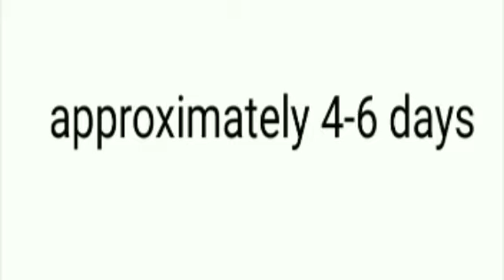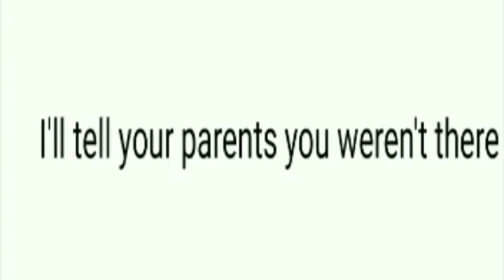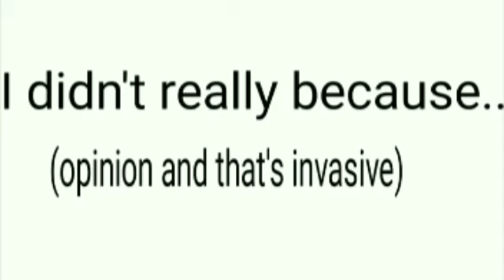online school experience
Basically a teacher threatening me for no good reason.
made with v recorder and youcut